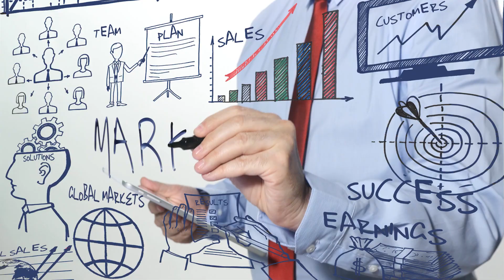How to Achieve 10X RETURNS for Your Real Estate Business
Unlock the secrets of TV commercials and learn how they can catapult your business to 10X returns. In this video, we explore the proven track record of achieving 5 to 10 times return on investment through TV advertising. Even with a conservative 2 to 3 times ROI, the credibility and branding benefits make TV commercials a worthwhile investment. Join us as we delve into the details of TV marketing, from handling leads to maximizing the impact on other marketing channels. Discover why TV commercials can be a game-changer for businesses, and how it goes beyond just the traditional return on investment.

Tony is the owner of an INC 5000-rated Real Estate Investment Company. He has been featured in Bigger Pockets, Wholesaling INC, Steve Trang's Real Estate Disruptors, Joe Fairless' Best Ever Podcast, and many other top podcasts and platforms.

When Tony is not working on his business, he enjoys flying his plane. You can see videos on that and how he uses airplanes to save money on taxes.

If you want to grow your Real Estate business, see more podcasts, or get free resources - Go

10X your ROI with our TV Program and dominate your real estate market with TV commercials

To fund 100% of your real estate deals visit my gap funding company